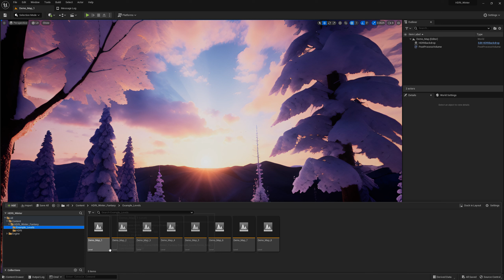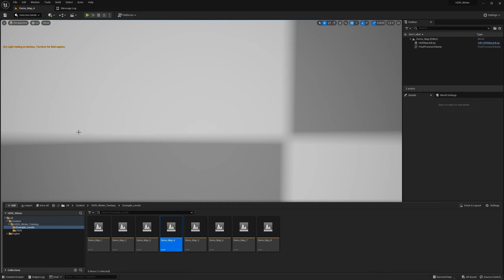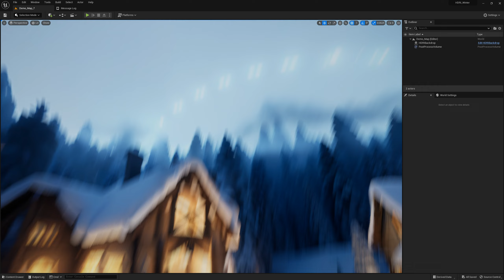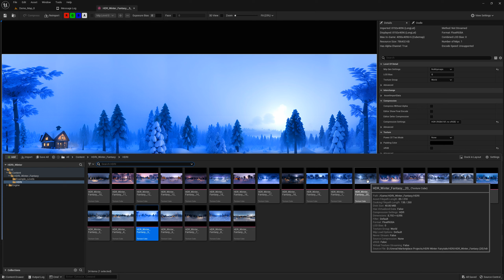HDRI Stylized Winter Fantasy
This pack contains 24 HDRI (8k resolution textures, 32 BIT) designed to create Winter Fantasy Backgrounds for you scene.
The pack comes with 8 Example Maps. So, all you have to do is to open an existing level and replace the HDR texture/cube map with one of the 24 HDRs from this pack and everything will work out of the box.

The HDRI s (Cubemaps) from this pack, can also be used to create beautiful and interesting winter fantasy lighting into your scene. In this case, the Cubemaps have to be used with the Sky Light (instead of using Real Time skylight, You can turn off Real Time Capture and replace it with one of the Cubemaps from this pack). This is a very simple and efficient way to create customized and interesting lighting setups in UE5.
In order to use this pack, You will have to enable the FREE plugin HDRIBackdrop. The plugin is created by Epic and it is already installed in UE5, so all you have to do is to go to Edit/Plugins - search for it and tick Enable.
The textures are create with AI.